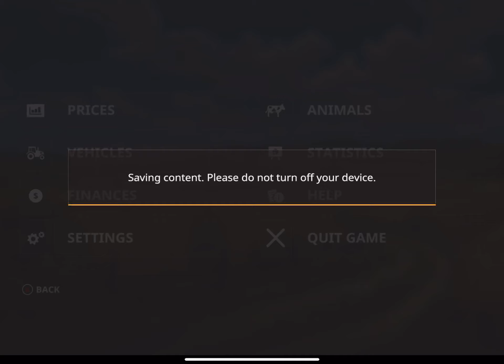Farming Simulator 20 - IOS E18